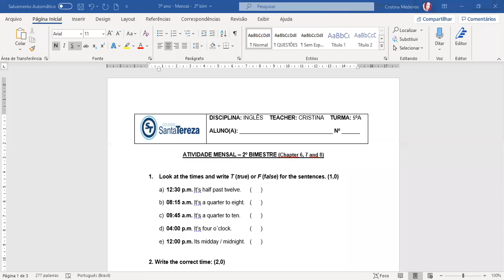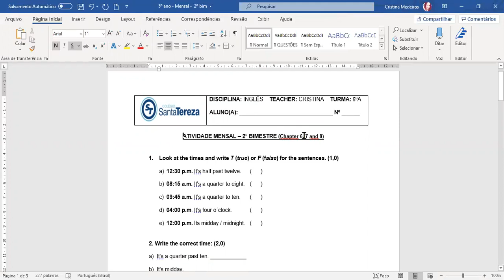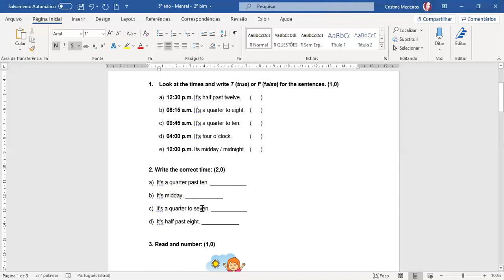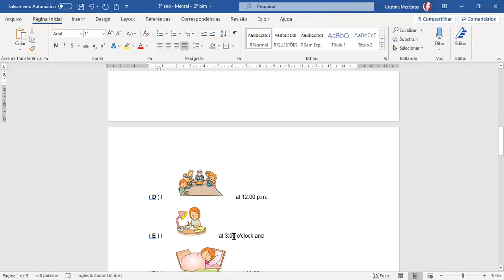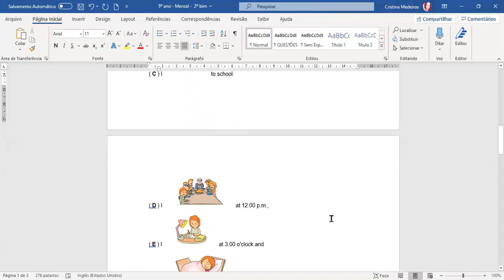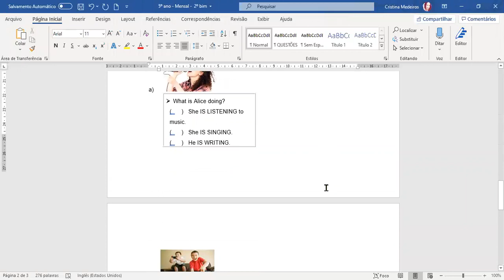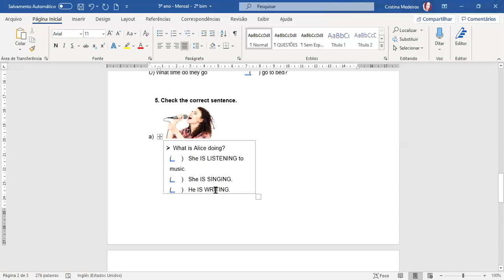5º Ano Atividade Mensal (Explicação)